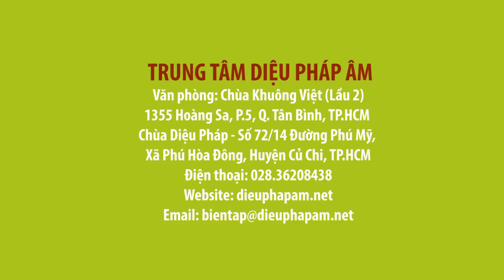Món chay 330 - NẤM SỐT ME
Chương trình dạy nấu món chay "NẤM SỐT ME"